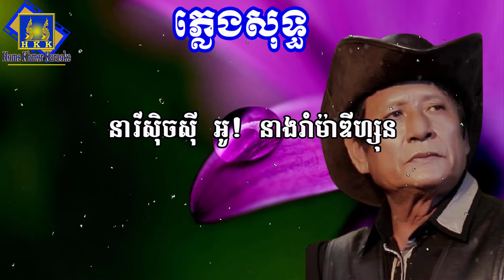នារីសិចស៊ី ភ្លេងសុទ្ធ ហួរ ឡាវី - Neary Sixy Karaoke Hou Lavy [ Home Khmer Karaoke ]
បទ : នារីសុិចសុី ច្រៀងដោយ ហួរ ឡាវី
នារីសុិចសុី អូ! ស្បែកជើងពណ៌ស្លាទុំ
អាវវាលខ្នង ក្រហមទាំងអស់
ឱ!ស្រស់ស្រី សុិចសុី girl
មើលចុះនាងរាំសមមែន រាំម៉ាឌីហ្សុន
មើលចុះនាងរាំសែនសម អូ! សុិចសុី girl
នារីសុិចសុី អូ! នាងរាំម៉ាឌីហ្សុន
មើលចុះនាងរាំសែនសម ម៉ាឌីហ្សុន ម៉ាឌីហ្សុន
មើលចុះនាងរាំសមមែន ជាម៉ាឌីហ្សុន
បើរាំតាមក្លិនរំដួល ឆួលពេញឱរ៉ា
បើរាំតាមក្ដីប្រាថ្នា គឺម៉ាឌីហ្សុន
នារីសុិចសុី អូ! សូមរាំជាមួយផង
ខ្លាចណាស់ខ្លាចពេលកន្លង
ឱ្យរាំជិតផងជា ម៉ាឌីហ្សុន
សូមរាំតាមក្លិនរំដួល ឆួលពេញឱរ៉ា
សូមរាំតាមក្ដីប្រាថ្នា គឺម៉ាឌីហ្សុន